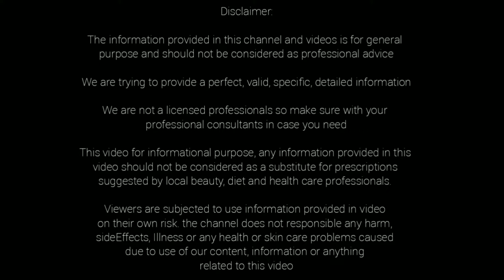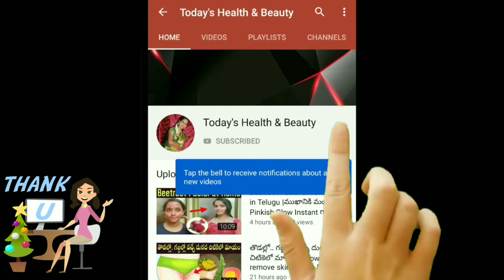2నిమిషాల్లో శానిటైజర్ - బయటవి కొని మోసపోవద్దు.. home made sanitizer